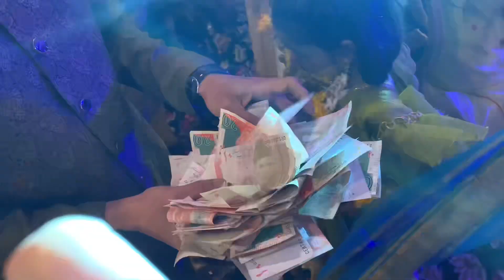Dost Ki Mehndi 🪔 | Vlog 27 | Anumta’s Mehndi part-1 | Fai Malik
Guys if you enjoy my vlog